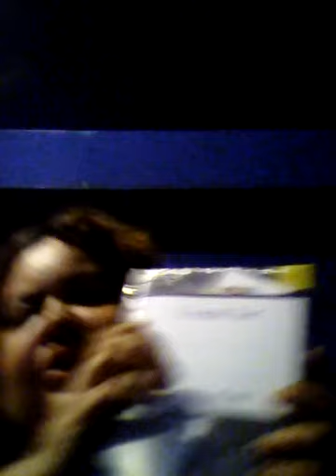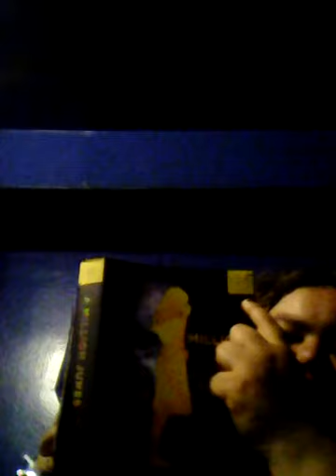June Book Of The Month Club Unboxing